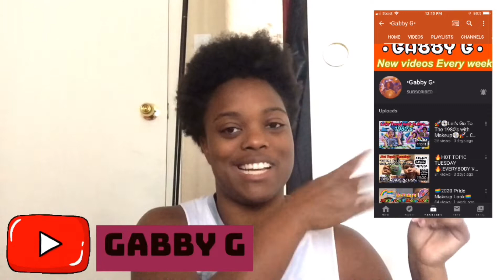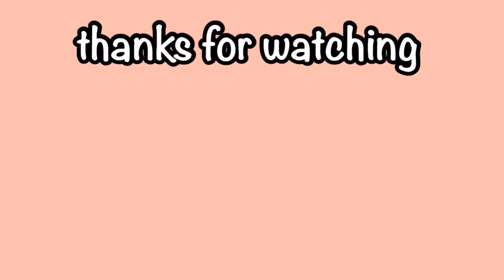5 DIFFERENT TYPES OF YOUTUBERS!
5 DIFFERENT TYPES OF YOUTUBERS!

In today’s video I decided to do a sit down video but it was a skit called 5 Different types of youtubers this video was fun to film and definitely was different content to film for sure hope you guys enjoyed it :)

~ FAQ~
1. What do you use to edit ur youtube videos?
VLLO & OTHER APPS
2. What do you use for your thumbnails ?
picsart & phonto
3. Something i don't like ?
coconuts.